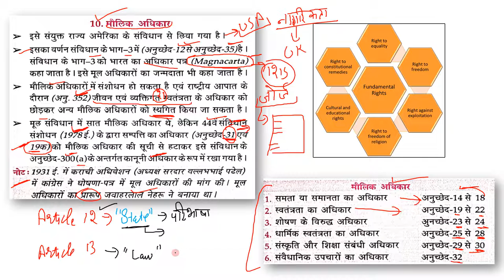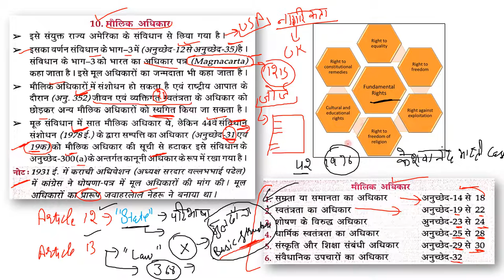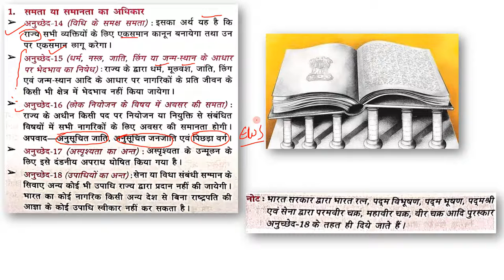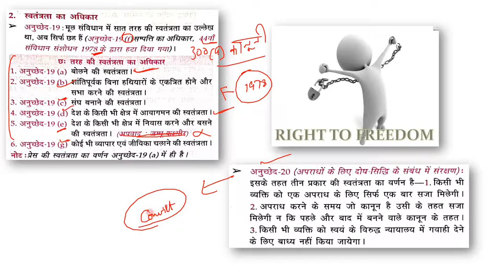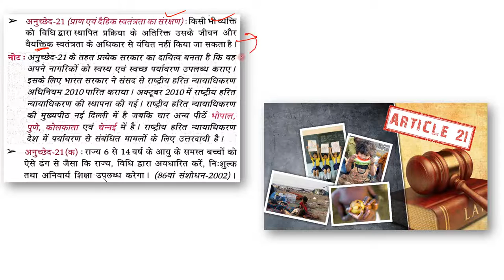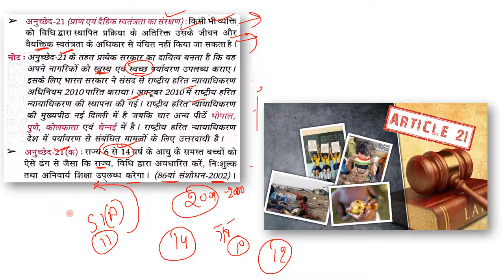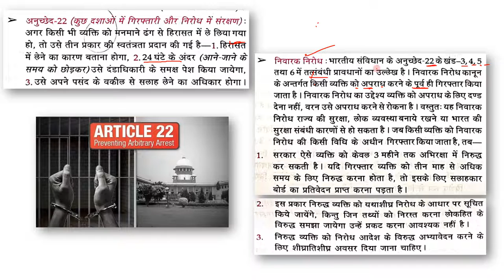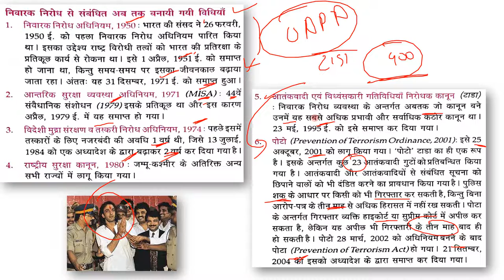मौलिकअधिकार |Fundamental Rights |Article 12 - 22 |Constitution Part 3 Polity From Lucent Video 10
What is fundamental Right ? (This Video is Part 1) What is Article 12 and Article 13
Difference Between Equality Before Law and Equal Protection of Laws
indian constitution fundamental rights
Article 21A,
Article 21a of Indian Constitution in Hindi,
Article 21a in Hindi,
Article 21A kya hai,
Article 21a of Indian Constitution,
Right to freedom Article 19 to 22,
Right to freedom,Article 19 to 22 of Indian constitution,
article 20 21 and 22 of indian constitution,
Fundamental Rights in Indian Constitution,
Fundamental Rights,
Indian Constitution,
Indian Polity,
Indian Polity by M Lakshmikanth,
UPSC 2022,
UPSC,
UPSC prelims,
Indian Polity for UPSC
complete polity from lucent,
polity lucent in english,
polity lucent objective,
polity lucent objective master video,
polity lucent mcq,
polity lucent audio,
polity lucent nichod,
how to read polity from lucent,
indian polity from lucent,
polity lucent book,
polity by lucent,
polity lucent class,
polity lucent english,
polity lucent gk,
polity lucent in hindi,
polity in lucent,
polity lucent master video,
polity of lucent,
polity playlist lucent,
polity questions lucent,
lucent objective polity,
how to study polity from lucent